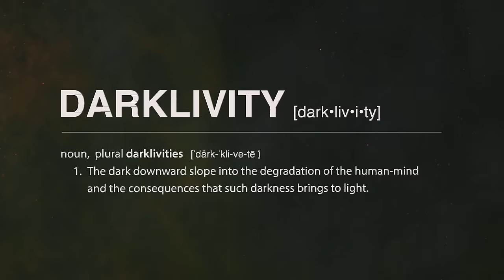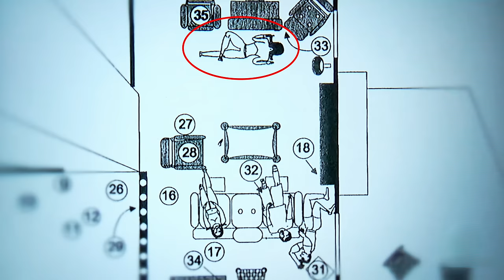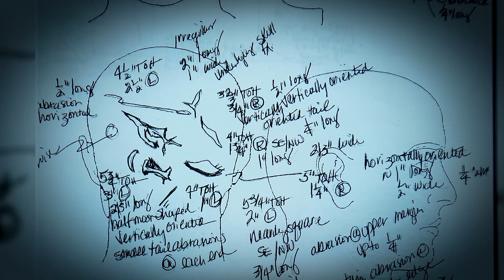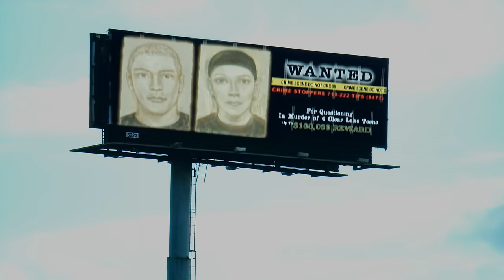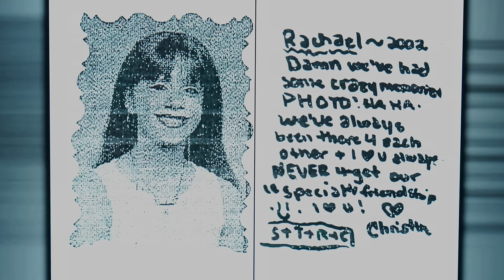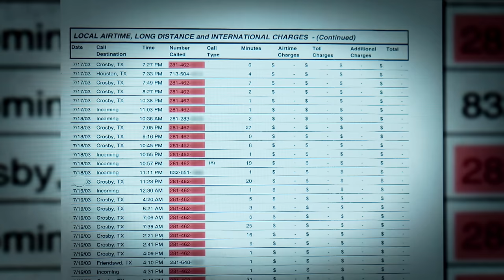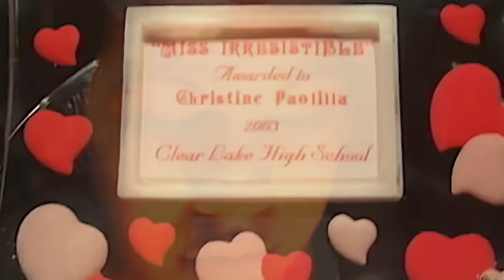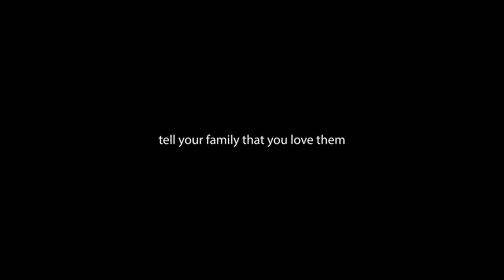Fatal Friendship: BFF Turns Evil Enemy - Chilling Quadruple Homicide That Rocked Texas Community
🎥 Other Channels
Kimbyr’s main channel: @Kimbyrleigha
Lifestyle Channel: @Actually_Us

You MAY be familiar with this case but as victim advocates, we focus on making sure that the most important people are given the chance to be remembered and to minimize the focus on the perpetrator. You may learn something new about this horrific story even IF you've heard about this case before.

🎙️ About The Podcast:
Darklivity is a true crime podcast about the DARK downward slope into the depravity of the human mind and the consequences such darkness brings to light. Darklivity is hosted by True Crime YouTuber  @Kimbyrleigha  and her boyfriend Jon. Kimbyr is a law school graduate with degrees in sociology and psychology. Jon is a production studio owner specializing in film, music, and content creation. Together, they share a passion for bringing victims' stories to life and honoring their memories.

This channel is intended to be a place where viewers can feel like they are sitting with their friends who share a common interest in victim-focused true crime stories & join in the conversation in the comments. It's supposed to be conversational, not just in the comments but between Kimbyr and Jon, and we welcome you to join in; just remember to please be kind.

🎨 About Our Set:
The set where Darklivity is filmed is a recreation of Kimbyr's bedroom from the 90s when her grandmother Fran introduced her to true crime for the first time while watching the OJ Simpson trial. Sadly Fran passed away in February 2023; the set is a tribute to her and a "thank you" for the curiosity she instilled in Kimbyr as a child. Thanks for being here. We hope you stay.